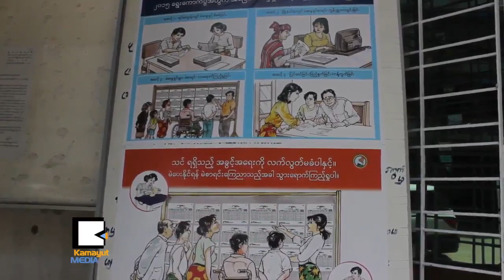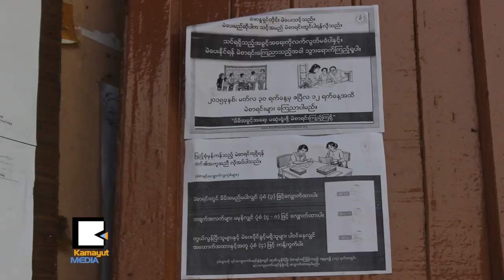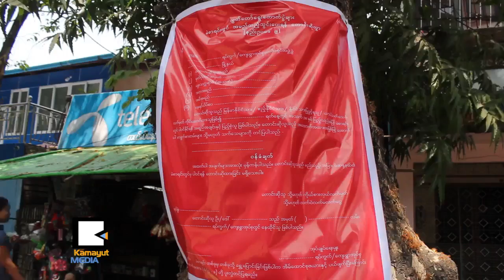စ​မ​္း​သပ္မဲ​ဆႏ​ၵ​ရွင္စာ​ရ​င​္း ဘာ​လို​႔​စိတ္ဝင္စား​မႈ န​ည​္း​ပါး​ေ​န​ၾ​က​သလဲ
လာ​မ​ယ​့္ ႏို​ဝင္ဘာ​မွာက်​င​္း​ပ​မ​ယ​့္ အေ​ထြေ⁠ထြေ​ရြး​ေ​ကာက္ပြဲ​ေ​တြ​ဟာ ျ​မန္မာ့ႏ​ိုင္ငံ​ေ​ရး​ရဲ​႕ အေ​ရး​ပါ​တဲ့ အလွ​ည​့္​အေ​ျ​ပာ​င​္း​တစ္ခု ျ​ဖစ္တာ​ေ​ၾ​ကာ​င​့္ ရန္ကုန္က ၿ​မိ​ဳ​႕​န​ယ​္ ၁​ဝ​ခု​မွာ စ​မ​္း​သပ္မဲ​ဆႏ​ၵ​ရွင္စာ​ရ​င​္းေ​တြ​ကို မတ္လ ၃​ရက္ကေ​န ဧ​ၿ​ပီ ၁​၂​အထိ ကပ္ထား​ေ​ပ​မ​ယ​့္ စိတ္ဝင္စား​မႈ​ေ​တြ အင္မ​တန​္ န​ည​္း​ပါး​ေ​န​ၾ​က​ပါ​တ​ယ​္။